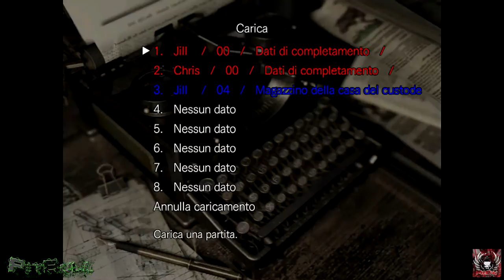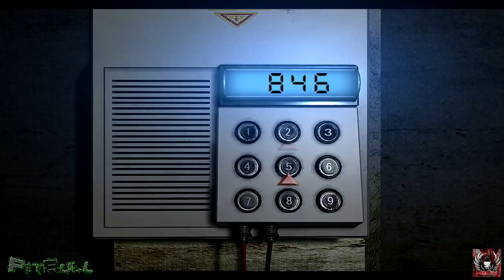Resident Evil HD:Tutorial finire il gioco in meno di 3 ore Finish the game in less than 3 hours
In Questo Video vi farò vedere come finire il gioco a normale in meno di 3 ore e sbloccare il lanciarazzi infinito